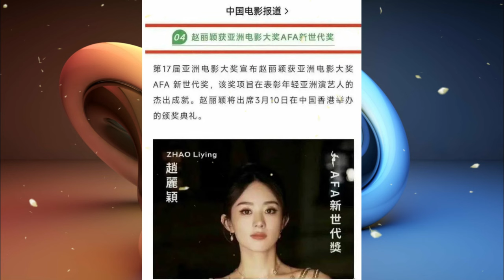Zhao Liying and Zhang Yimou join hands to win the Asian Award! , bloom with brilliance!